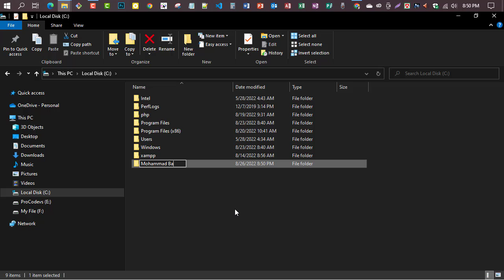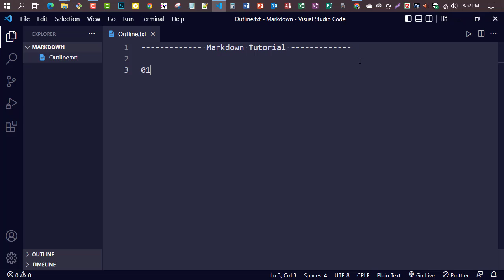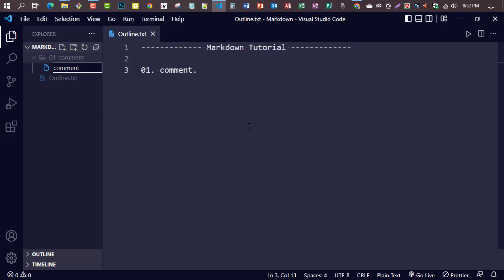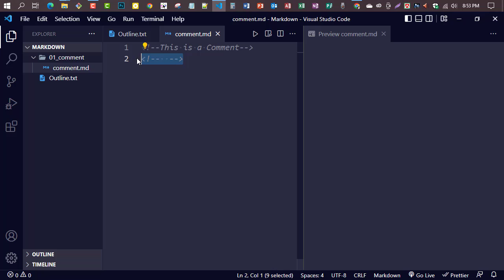Markdown || Comments || Part 01 || Mohammad Bablu YT || 2022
Markdown comment Tutorial 2022